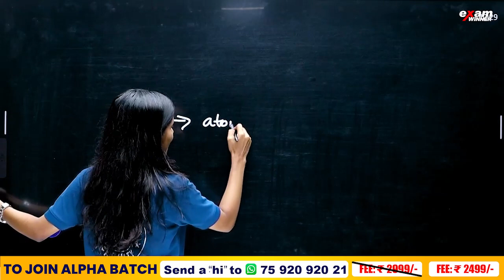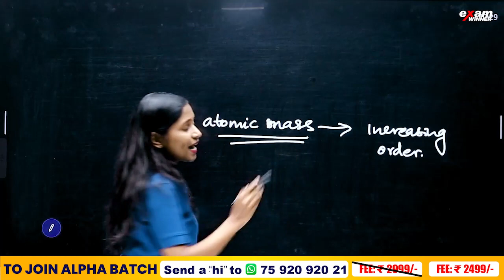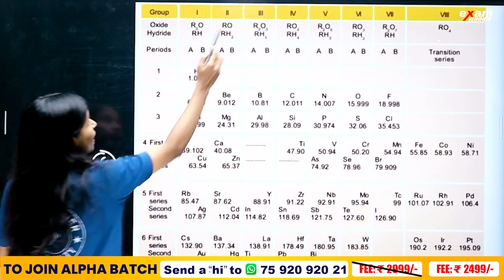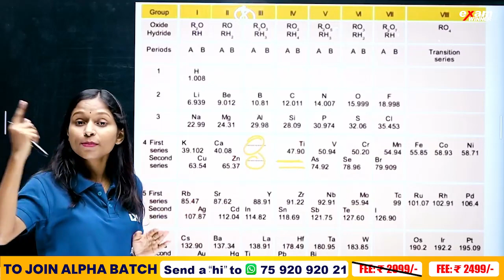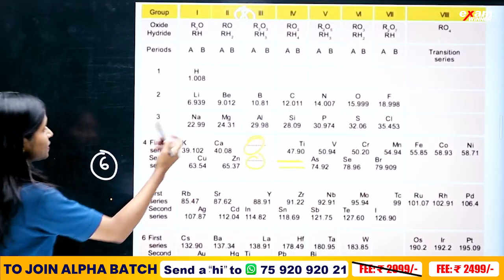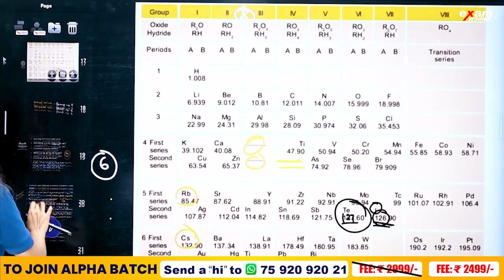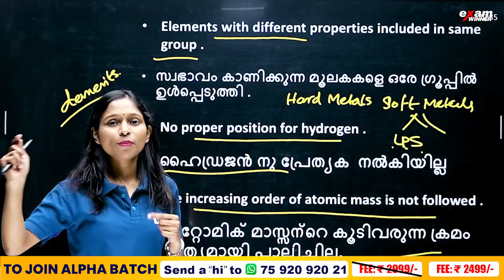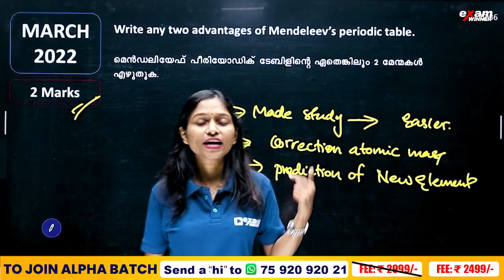Class 9 Chemistry | Mendeleev Periodic Table |Periodic Table/പീരിയോഡിക് ടേബിൾ | Exam Winner